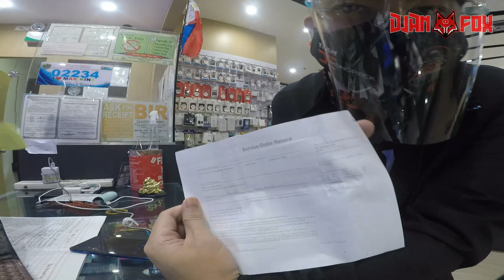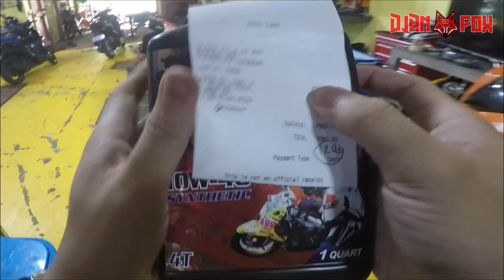SPEED TUNER GROOVE BELL | Magkano? Maganda ba? | Balik ulit sa SUPER OIL | Honda Beat FI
INSTA360 CAM DISCOUNT SALE and FREEBIES

Free Worldwide shipping on orders over $100 as of when this was posted.

INSTA360

✅LYKA 👉 @DjanFox

Gears:
-Arimic Dual Lapel Microphone
-Generic Goose Neck Microphone
-Boya MM1 Shotgun Microphone